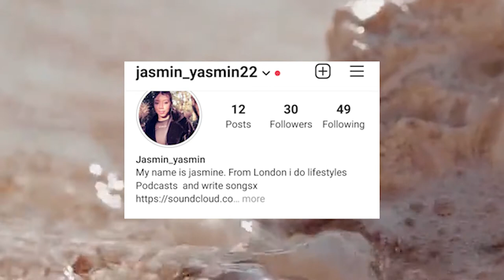KEISHA THE SKET VS MACBETH: SHOULD WE BE STUDYING LOYLE CARNER AT SCHOOL?A DISCUSSION ON READING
I am an aspiring song-writer and model based in London, with a podcast channel that explores culture, relationships and lifestyle subjects and topics surrounding the UK experience.